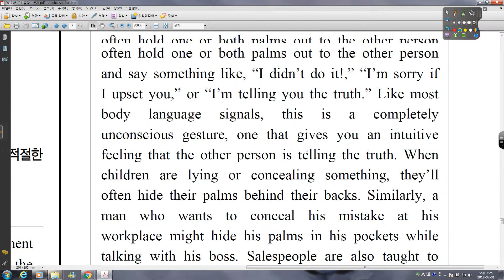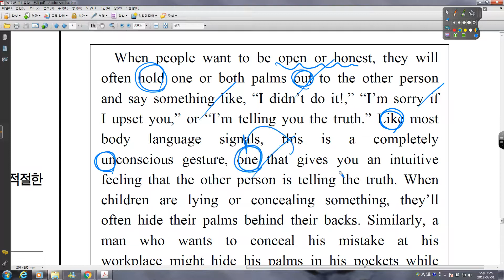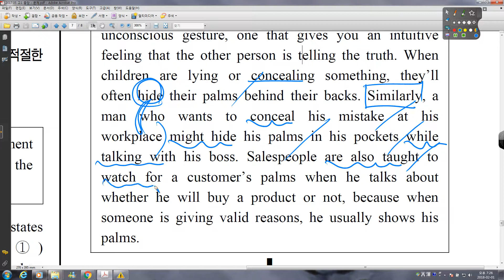07 2017 05 고1 중앙 40번